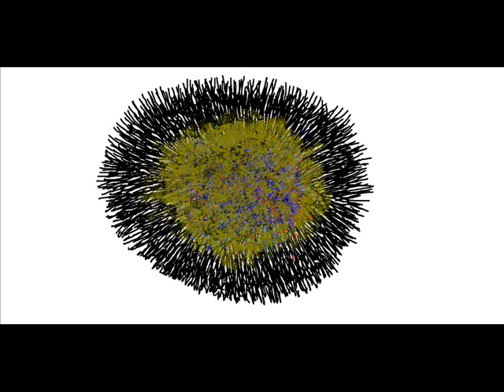Colosotomy Bag Suffocation - Acute Peritonitis Caused By Penetration